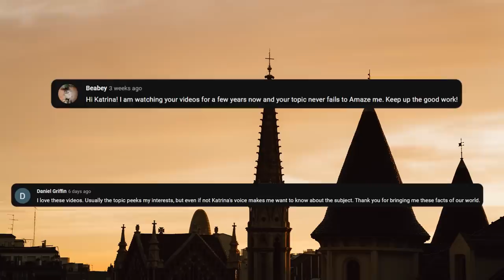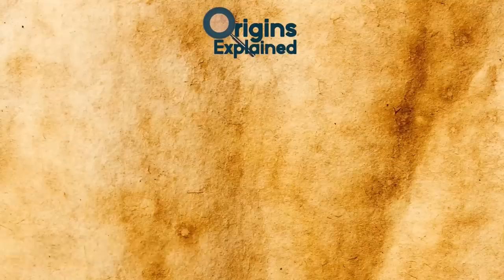Incredible Subterranean Structures From The Ancient World